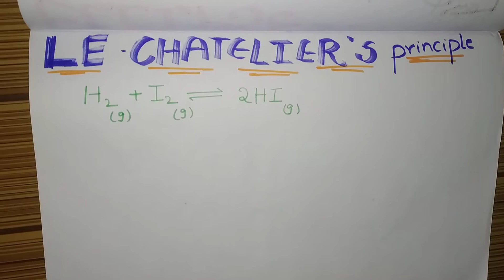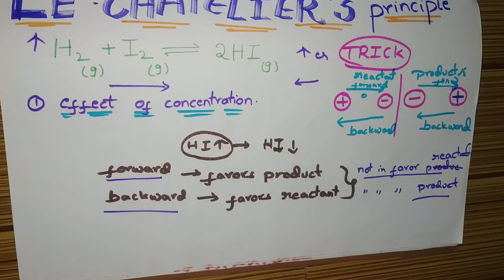Le chatlier's principle trick